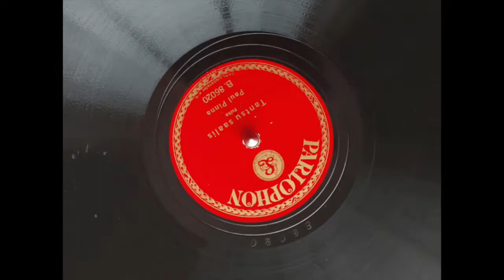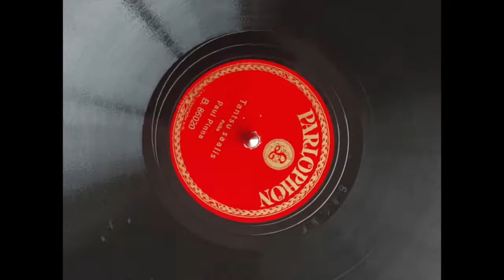Paul Pinna - Tantsu saalis (1928)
Paul Pinna klaveri saatega / Kuplee

Berlin : Parlophone 1928